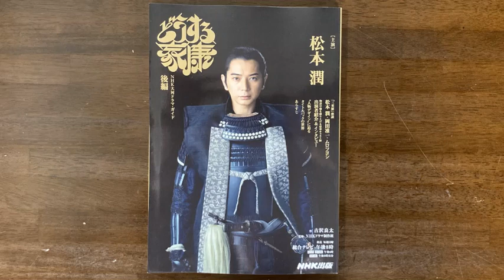大河ドラマ 「どうする家康」 第31回 「史上最大の決戦」 感想！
第31回では、お市（北川景子さん）を死に追いやった秀吉（ムロツヨシさん）に、家康（松本さん）は激怒、打倒秀吉の意志を固める。

　だが、勢いに乗る秀吉は、信長の次男・信雄（浜野謙太さん）を安土城から追放。

着々と天下人への道を進んでいた。

雄からも助けを求められ、10万を超える秀吉軍と戦う方法を考えあぐねていた家康は、正信（松山ケンイチさん）の日ノ本全土を巻き込む壮大な作戦を採用。

しかし、その策も秀吉に封じられ、大ピンチに追い込まれ……。